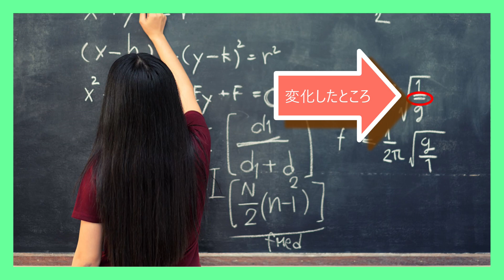変わった間違い探し！画像のどこかが徐々に変化！#12【アハ体験】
脳トレ！「ああ、そこが変わったのか！」という感覚が持てるようなクイズ動画！

問題は全部で3問です！画像のどこかが1か所、徐々に変化していきます。

難問になっているので1回見ただけではでは難しいかもしれません。

間違いが見つけられなくても脳に良いとされています。

ぜひ動画を見てチャレンジしてみてください

【ヒント】
1問目：画面右側に注目！
2問目：画面左側に注目！
3問目：画面下側の建物に注目！

〈「アハ体験」とは？〉
「アハ体験」とは「あ、なるほど！というひらめきの体験」のことです。
アハ体験の「アハ」は英語の「a-ha」で「なるほど」、「わかった」といった意味をもちます。
この「a-ha」な体験を英語で「a-ha experience」と呼び、日本語では「アハ体験」と呼ばれるようになりました。

人間の脳の不思議な能力を表すキーワードとして、最先端の脳科学で注目されています！
「ひらめき」や「創造」することで脳の神経細胞を活性化させ、脳を強化しましょう！